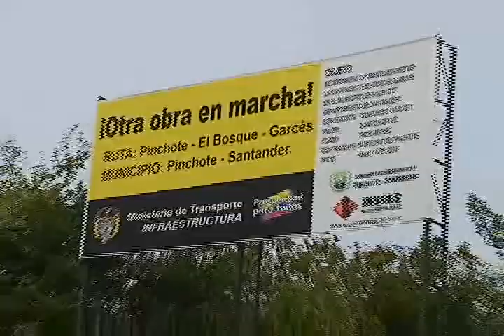Inversiones por más de 3000 millones de pesos en Pinchote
El alcalde de Pinchote Lucio Ramírez, anunció varias inversiones en vías, educación, e infraestructura para la localidad por 3000 millones de pesos